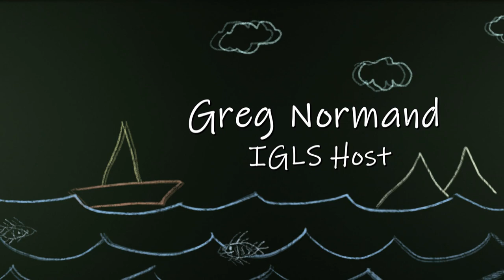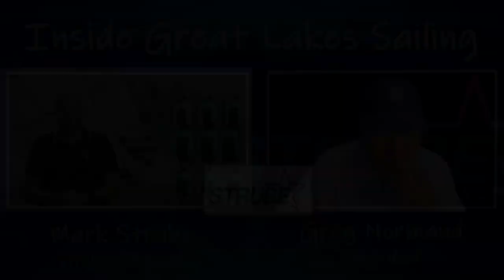Season Two Show No. 40 - Inside Great Lakes Sailing Mark Strube National Star Champion America True